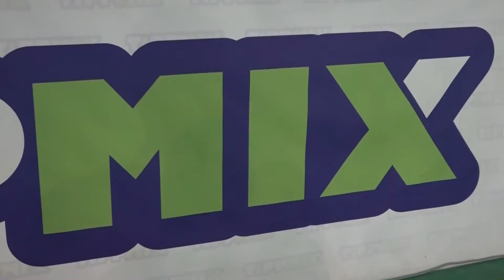Vízilabda Beharangozó – UVSE-BHSE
A 2018-as év utolsó OB I-es mérkőzését játszák a pólós lányok a tavalyi bajnok csapat ellen a Margitszigeten. Ellenfelünk az idei évben egyelőre veretlen így a tabellán is az első helyet foglalják el. Gyertek ki szurkolni a lányoknak ma este!

Hajrá Honvéd! 💪 Hajrá Lányok! 👏

Időpont 📅: 2018. december 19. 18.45
Helyszín🏠: Hajós Alfréd Nemzeti Sportuszoda: 1138 Budapest, Margitsziget